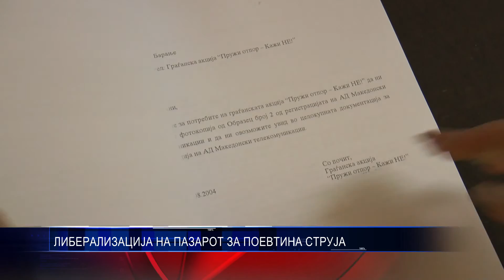ЛИБЕРАЛИЗАЦИЈА НА ПАЗАРОТ ЗА ПОЕВТИНА СТРУЈА 19 10 2016